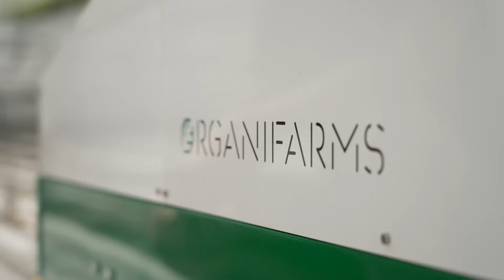Strawberry Harvesting Robot - Introducing BERRY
Meet BERRY, your next harvesting robot.
BERRY is our automated harvesting robot for strawberries. He scans, picks, weighs and packages the fruit and navigates the greenhouse autonomously. In greenhouses with pipe rails, he switches rows autonomously and only returns for human interaction for battery and crate changing. Before this is necessary, he can store up to 4 crates full of strawberries - which makes up to 20 kilos.

Interested?

Produced by STORYVISIONS, based in Cologne. The film production that films for a better future.

Organifarms develops harvesting robots for greenhouses to solve the problem of labor shortage and rising costs for growers. The first product is BERRY our harvesting robot for strawberries. BERRY can detect the exact degree of ripeness of each fruit, harvest them safely and place them directly into punnets where there are weighed and ready for sale. He can navigate autonomously through the greenhouse and work 24/7.